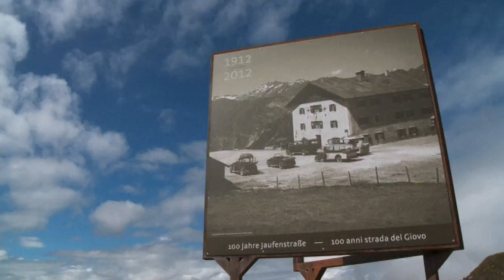Cycling: Stefan Kirchmair retains Otzaler Cycle Marathon title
The 31st edition of the Otzaler Cycling Marathon challenged competitors to a 148mile ride. Over 3600 men and 205 women turned up to take on the challenging climbs. Kirchmair was overjoyed with his victory, as it was completely unexpected due to both of his collarbones being broken earlier this year.